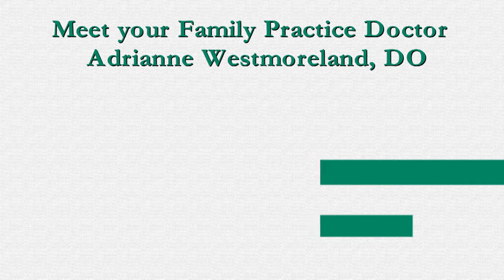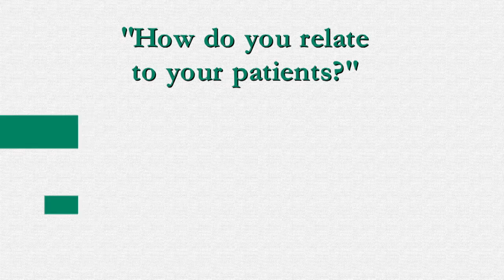Adrianne Westmoreland, DO - Avera Medical Group Estherville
Learn more about Adrianne Westmoreland, DO, a physician specializing in family medicine and obstetrics at Avera Medical Group Estherville. Westmoreland enjoys providing a broad spectrum of care for her patients and their entire family. She believes that preventive care – taking care of yourself before you get sick – is the most important thing we can do to stay healthy. In her free time Westmoreland enjoys spending time with her family and participating in outdoor activities, crafting, painting and photography.